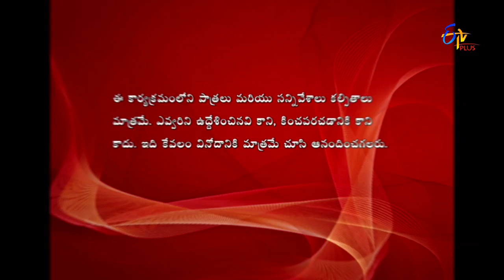Gunde Jaari Gallanthayyinde - 23rd May 2016 - గుండెజారి గల్లంతయ్యిందె - Full Episode 136